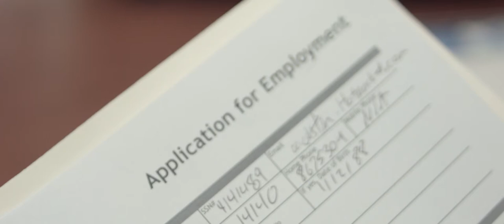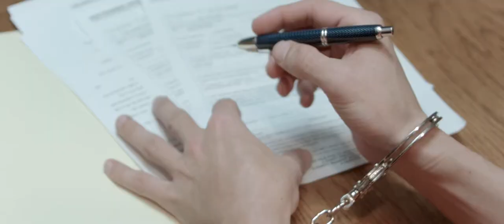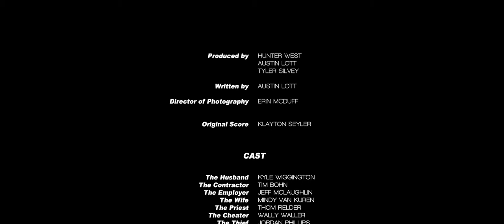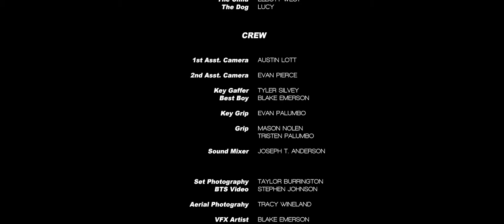Broken Parts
Short from FlyDog Productions

When a man's life hits rock bottom, he has to decide whether or not to let that define him.